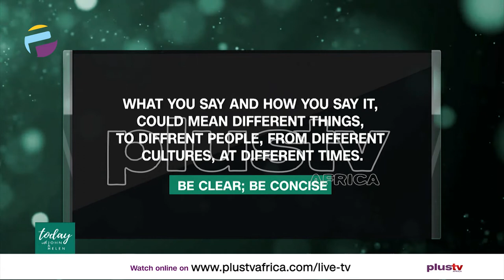Tempraments: How Words Make Or Break Relationships | TODAY WITH JOHN AND HELEN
There are “reasons” for everything we do as human beings, though it is often difficult for us to understand why we think like we think, feel like we feel, or act like we act in life. Many of the answers for human behavior can be found in people’s temperaments or personalities.